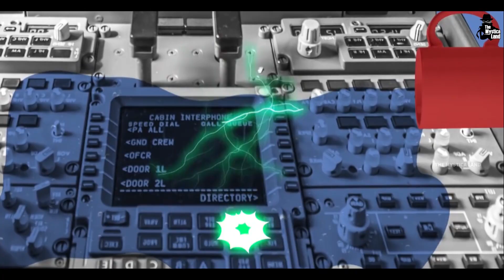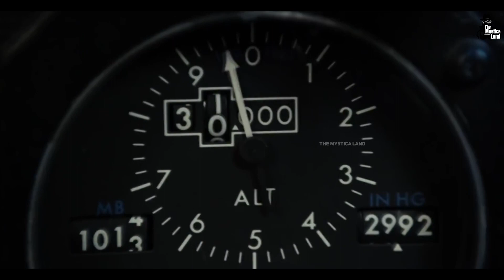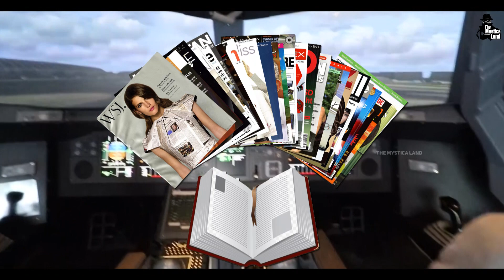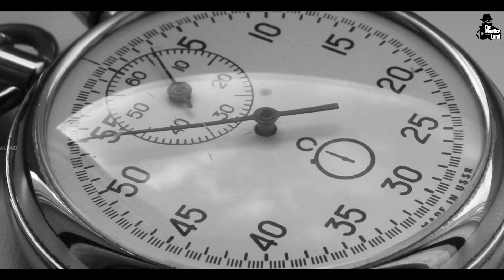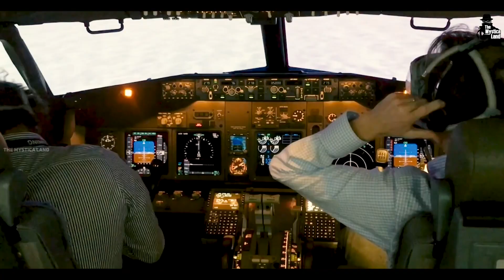वो काम जो Pilots कभी नहीं कर सकते | Things Pilots Are Not Allowed To Do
Video Title : वो काम जो Pilots कभी नहीं कर सकते | Things Pilots Are Not Allowed To Do
Language  : Hindi